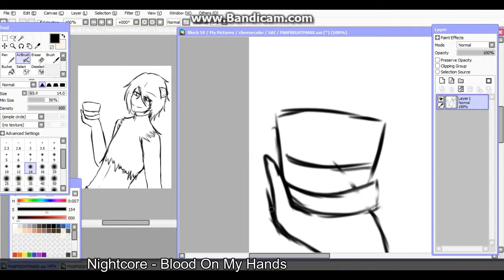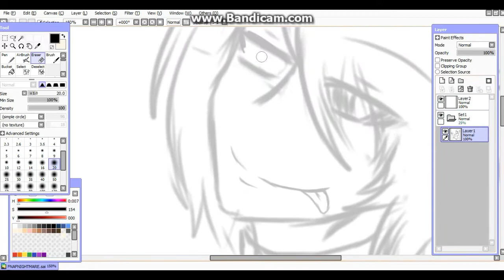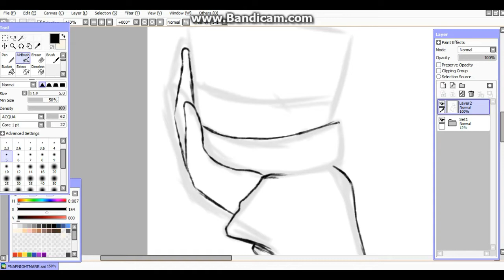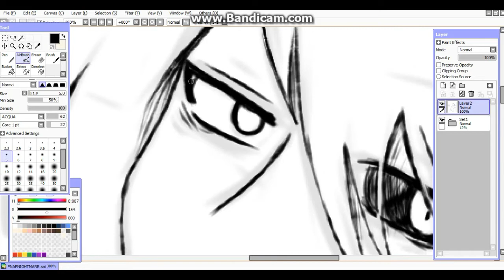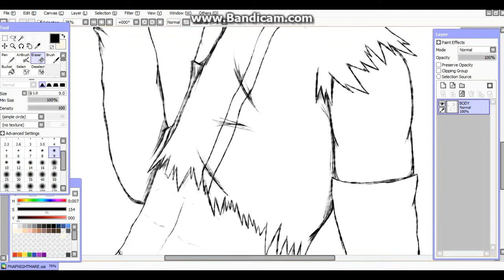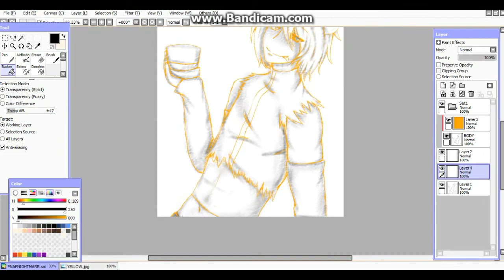Five Nights at Freddy's: Nightmare(Speedpaint)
I miss drawing my favorite animatronic in the fnaf series: Nightmare
Also trying out new lineart

Programs used:
Paint Tool SAI
Bandicam
Wondershare Filmora

Character design and Art by N0stalgia96 (me)